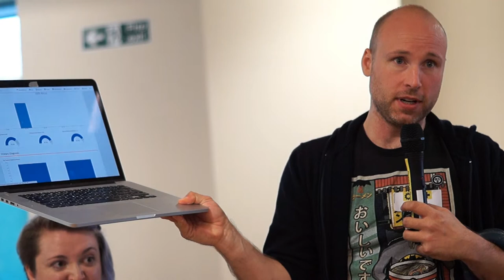NHSHD #18 Pitch: Data Analysis tool for Doctors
Fred Kingham pitches a web-based data analysis tool for Doctors at NHS Hack Day 18: Gloucester.